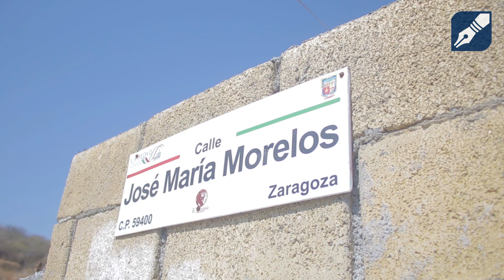ZARAGOZA SE ENCUENTRA ABANDONADO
Vandalizada y abandonada se encuentra la zona arqueológica de Zaragoza en Michoacán.